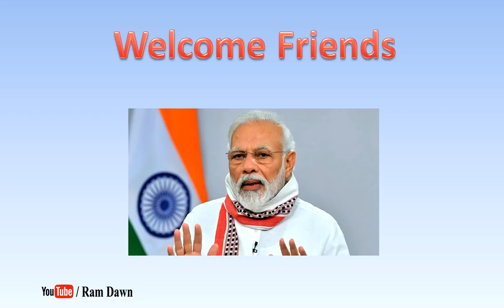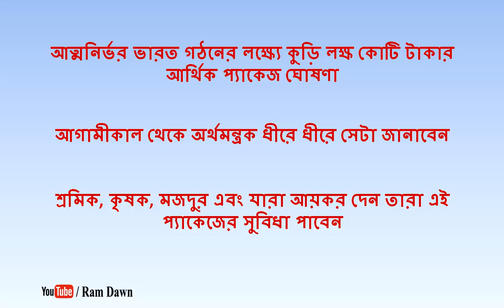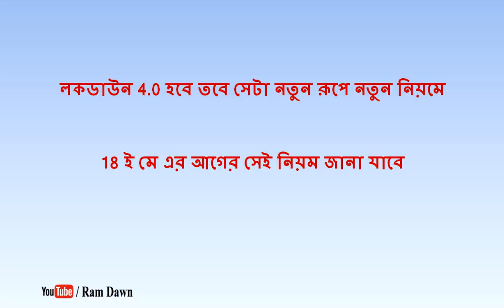চতুর্থ দফার লকডাউন হচ্ছে, আর্থিক প্যাকেজ ঘোষণা যাতে আয়করে ছাড়ের সম্ভাবনা